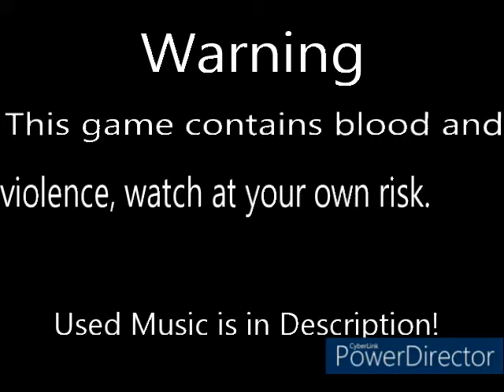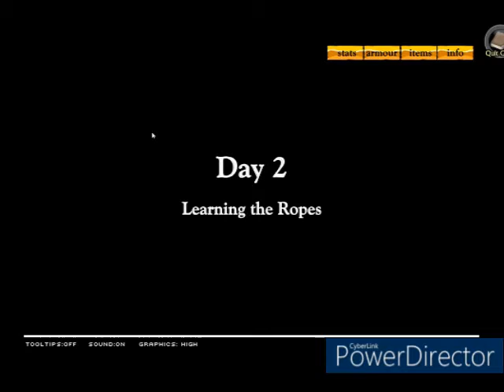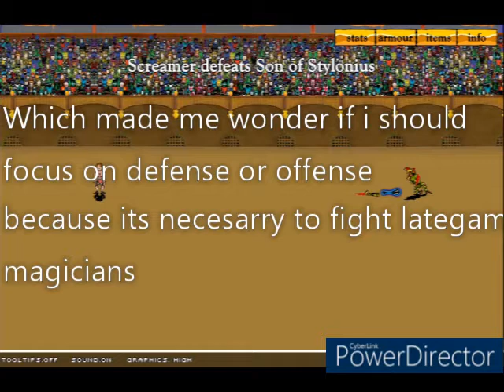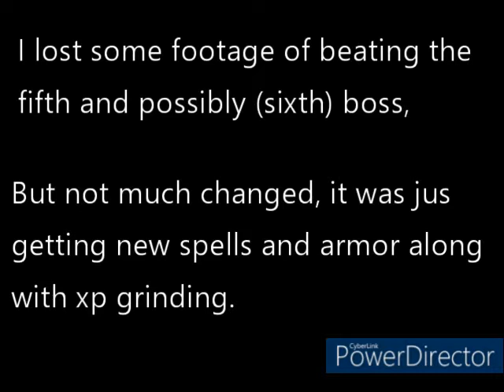Can you beat Swords and Sandals 2 without weapons?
This is a Swords and Sandals 2 playthrough with a restriction of forbidding using material weapons to hurt my enemies, is it possible? watch this to find out, or just skip to the last 2 minutes idk brooo

by Ethan Meixsell

by Jeremy Korpas

dunno the creator, i wanted to get this done in 2 days and i was too lazy to do research

Give me some medium difficulty challenges and i might try them below if you want, dunno bro your choice

Special thanks to Zeruel82mk2 for giving me knowledge such cool beats exist

This project took 2 days, technically 3 days because i had to leave the upload for tommorow

yes i like this game after 16 years don't blame me

The Editing took roughly 7 hours and the material for it roughly 8 hours, it was my first time using cyberlink at pc i did it only on mobile befor

working on shitty fnf charts for now *wink wink*